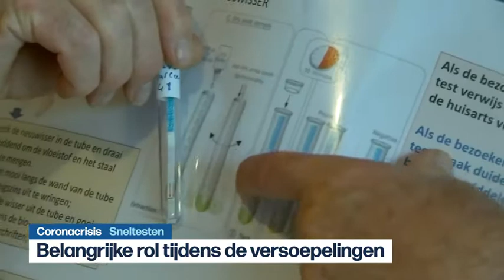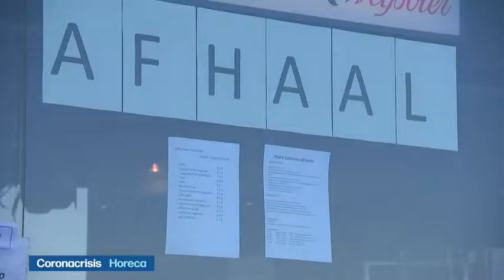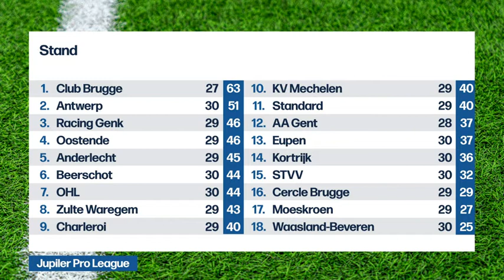VRT | Het journaal - zaterdag 6 maart 2021 om 22:55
Het journaal laat van zaterdag 6 maart 2021.